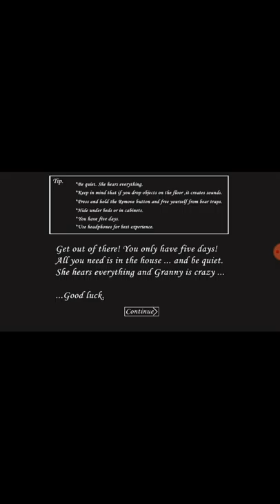Guys main game horor belum ketemu code nya